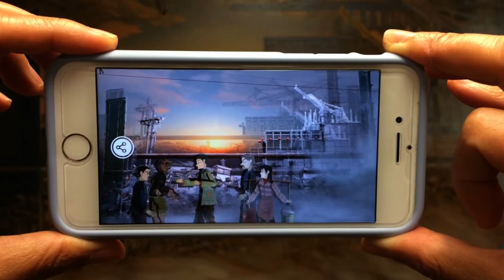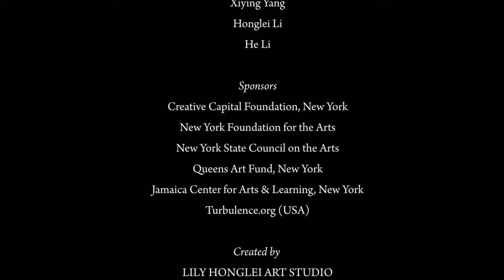"SHADOW PLAY: Tales of urbanization in China" overview (no sound)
Lily Honglei's Shadow Play project explores the new significance of art in the digital age. It raises questions about the relationship between artistic form and narrative as well as the time-honored mediums and digital technologies. Commenced in 2014, the project investigates the urbanization process in China that had been undergoing for decades and became radically accelerated in 2013 when the national leadership unveiled its plan of converting 70 percent of the population to a city-oriented lifestyle by 2025. One may wonder how, and to what extent, the landscape, culture and the daily being of the nation’s people may be altered. As artists, we are compelled to explore and reflect upon the various phases of this historic undertaking.